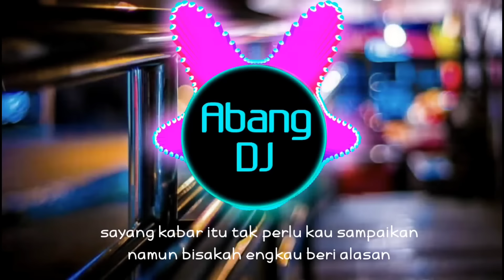DJ AKU KECAPEAN SEHARIAN CARI UANG GAMMA1 - SAYANG REMIX VIRAL TIKTOK 2021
Tittle              : sayang
Artis               : gamma

Lirik :

sayang ada sesuatu yang ingin ku sampaikan
mungkin malam ini aku tak bisa datang
temani dirimu sayang

sayang kabar itu tak perlu kau sampaikan
namun bisakah engkau beri alasan
agar aku merasa tenang

aku kecapean seharian cari uang
badan ku meriang habis ku diguyur hujan

selalu begitu alasan dirimu
kalau gak kecapean kamu bilang cari uang
habis itu macet dijalanan

sayang ku percaya apa yang engkau katakan
sebenarnya ku hanya ingin kau paham
ku merindukan mu sayang

sayang cintaku ini hanya untuk mu sayang
jadi jangan kau pikir ku beralasan
karna ku tak bisa datang

jujur ku katakan bukan alasan
kan kamu sendiri yang bilang
tahun ini juga kau minta untuk dilamar
Ooo..